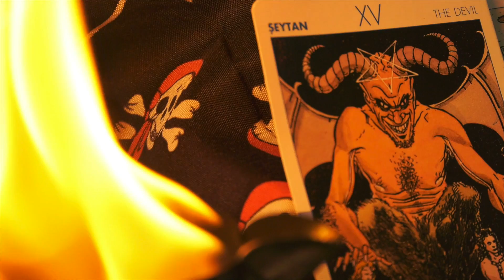2023 (prod.Rg)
2023 IS OUT NOW !!!
© M r T r a u m a t i k